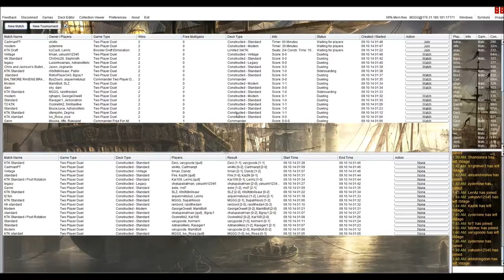Mardu Control vs Mono White Devotion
MTG
THS-KTK Standard testing